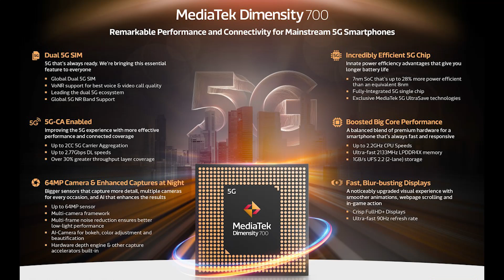டக்கரான மொபைல்ஸ் இனிமே தான் வருது! 🔥Top Upcoming Smart Phones in December 2021 😎TB